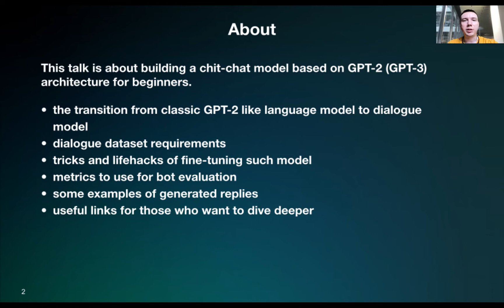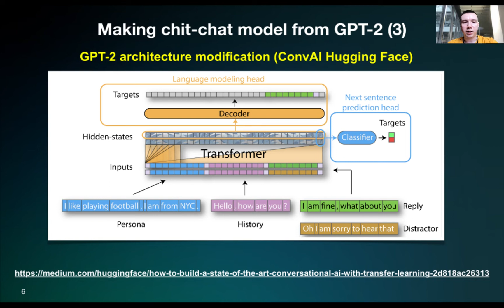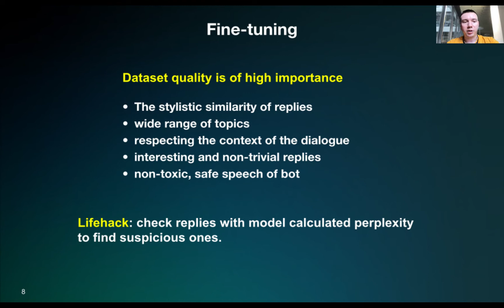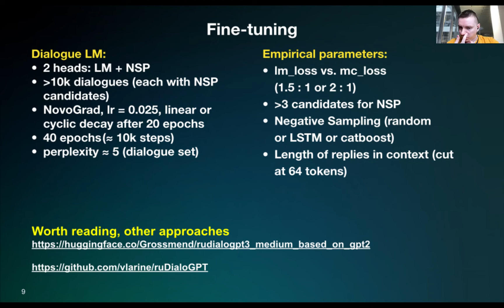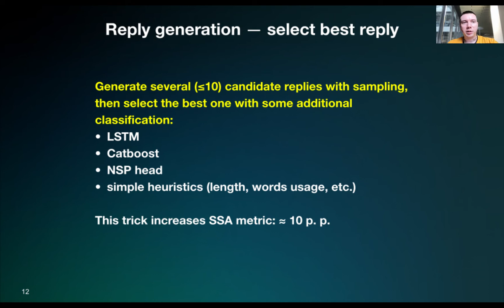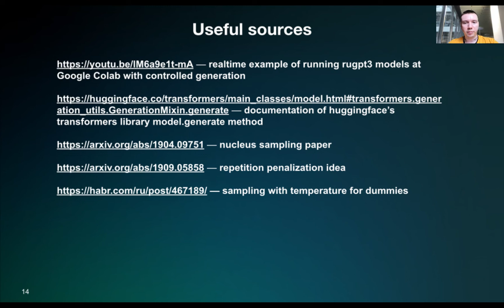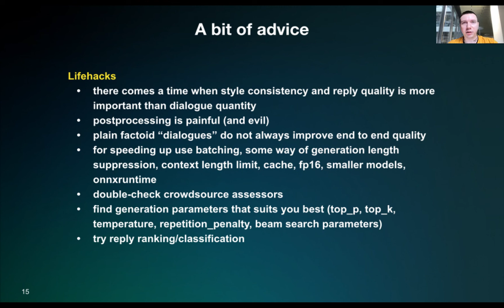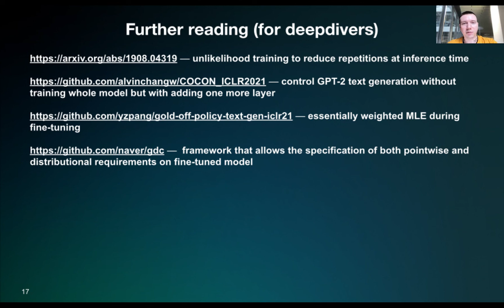Леонид Синев: Taming of a Generative Beast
Доклад посвящён практике дообучения и дальнейшей работе с генеративной предобученной нейросетевой моделью типа GPT-2 или GPT-3 при построении диалогового бота-болталки. Описаны сложности, с которыми может столкнуться специалист не имевший опыта с подобными моделями, и приведены советы как улучшить результат.